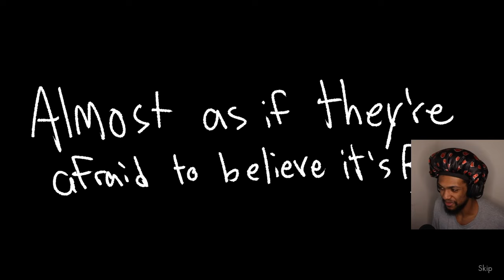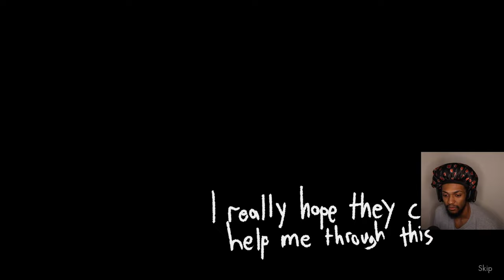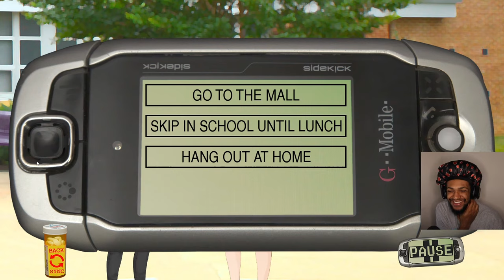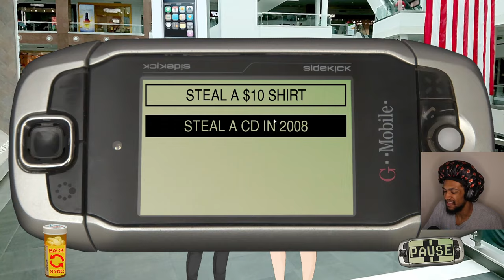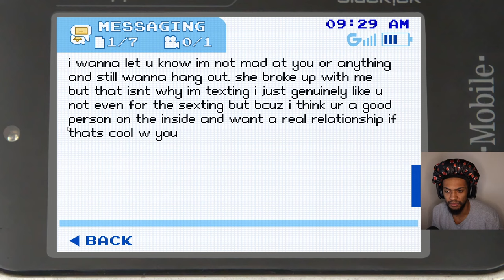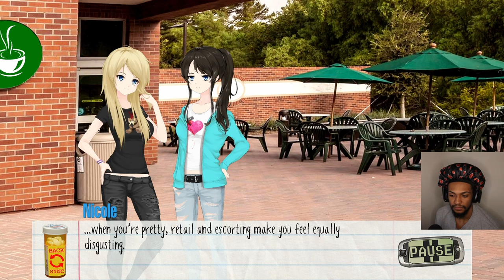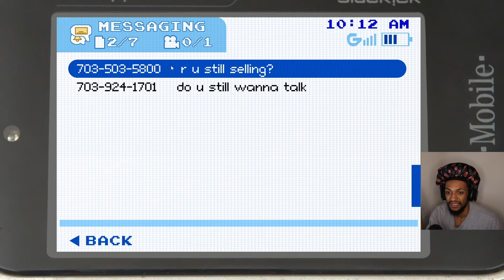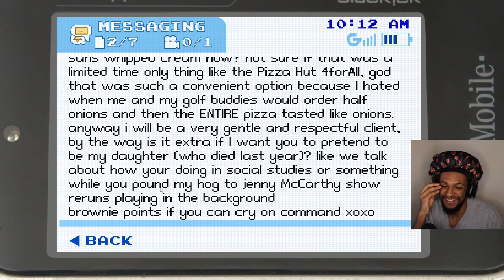Nicole's Life Gets Worse - Class of '09: The Re-Up Part 1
Class of '09: The Re-Up, A new Version of Class of '09 with new visual novels and improved voice acting!